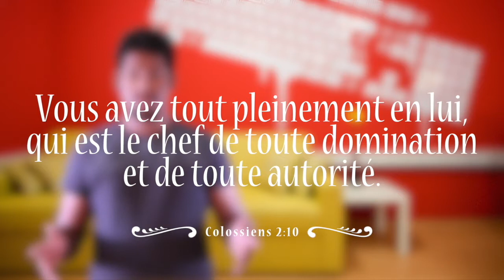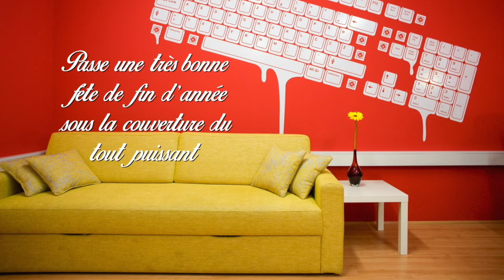Retrospective 2017 Aog Belle Rose